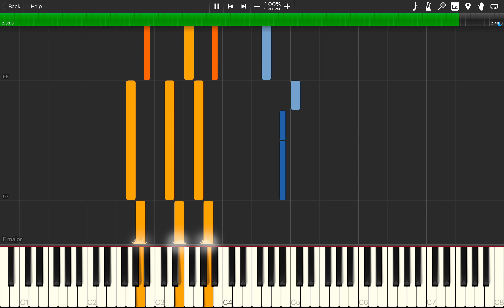Psychotic Kids - YUNGBLUD (Piano Tutorial)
What's up guys! Here's my latest tutorial for Psychotic Kids by YUNGBLUD. Thank you Emily D.O. for requesting this one, I always enjoy YUNGBLUD's style. Anyways, I hope you enjoy the video! Let me know what you guys think in the comments below and if you have any suggestions for other tutorials.

I hope you all find this useful!

Gear:
Synthesia

Please consider supporting me for $1/month to get access to all my MIDI files.

 -Andy Cane